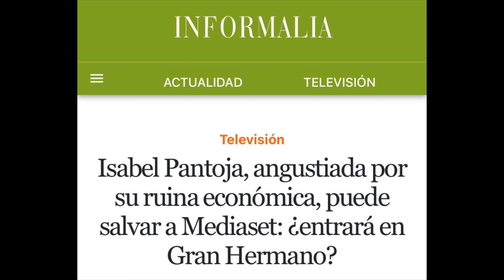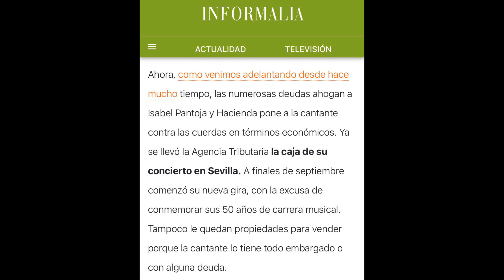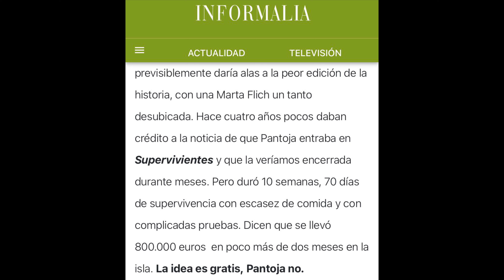💥Isabel Pantoja FICHA POR GHVIP 8 tras cortarle la LUZ en Cantora POR TERRIBLE PROBLEMA ECONÓMICO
💥Isabel Pantoja FICHA PIR GHVIP 8 tras cortarle la LUZ en Cantora POR TERRIBLE  PROBLEMA ECONÓMICO